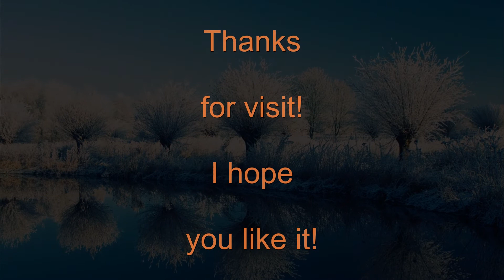Incredible Pictures: Gandalf - Traces From Eternity (Full HD)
Look to the sky: There are traces from eternity - a wonderful game between sun and clouds.
Let your love fly with emotional music from Gandalf!